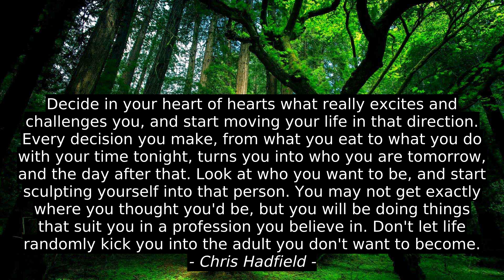Chris Hadfield Top 3 Quotes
D.D. Sherman, Mary Lydon Simonsen, Chris Hadfield, top, best, quotes, success, motivation, inspiration, citation